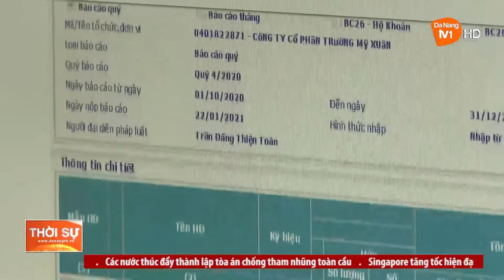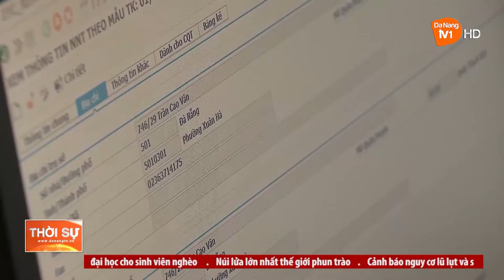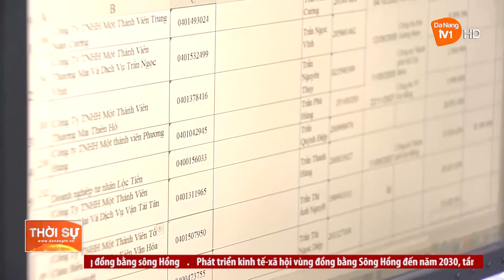CHUYỂN ĐỔI SỐ TOÀN DIỆN XÂY DỰNG NGÀNH THUẾ HIỆN ĐẠI